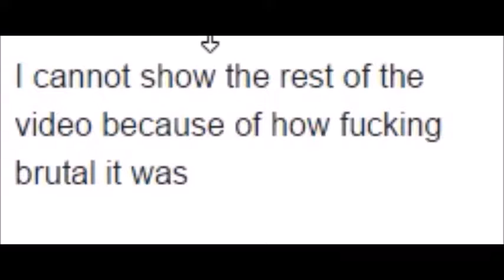MCJUGGERNUGGETS RAGE!!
SUB & LIKE MY VIDEOS ARE I WILL BREAK YOUR SH**

DAD OF MCJUGGERNUGGETS